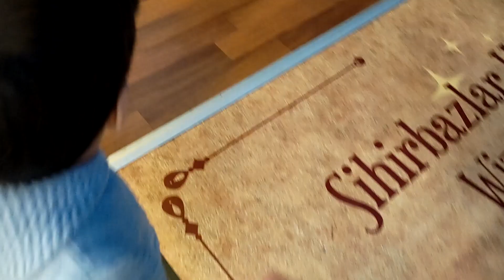فاجئنا أهلنا في سوريا بعد غياب سبع سنوات(خلودة اول مرة بشوف ستو وجدو😭)